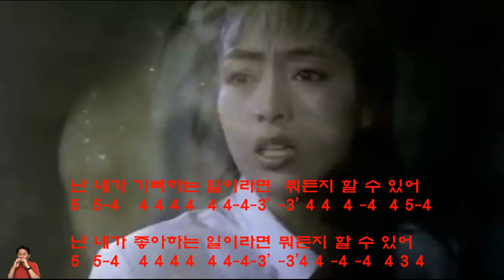난 너에게 - 정수라 | 영화 '공포의 외인구단' '이장호의 외인구단' OST | C 다이아토닉 하모니카 악보 탭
⚾️ 모두의 하모니카 | Harmonica For All ⚾️

⚠️ 본 영상의 배경영상 사용은 관련 저작권을 침해할 의도가 없으며 만약 저작권 관련 문제의 소지가 있다면, 본 영상 하단 댓글창에 저작권자의 연락처와 함께 남겨주시기 바랍니다.  즉시, 관련조치(삭제 또는 사용허가)를 취하도록 하겠습니다. ©️

🎼 정수라 - 난 너에게
🎬 영화 '공포의 외인구단 - 이장호의 외인구단' OST, 1986년
📌 C 다이아토닉 - 미화 뮤직보이